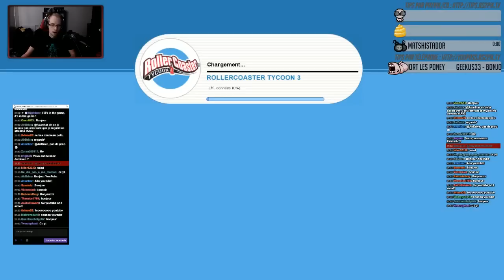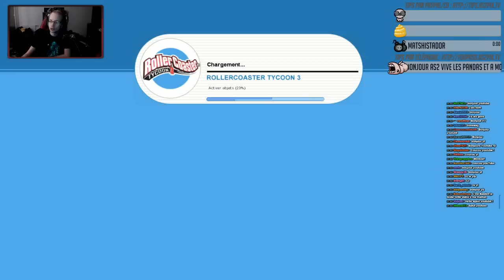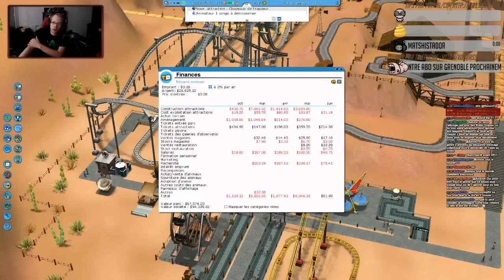Roller Coaster Tycoon 3 : Mission 3